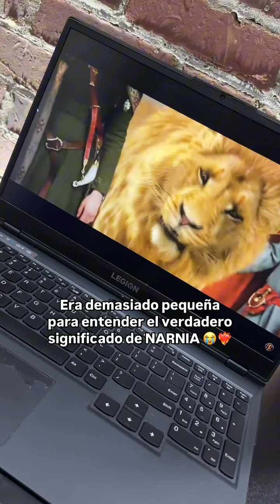“En tu mundo me conocen con otro nombre”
as relaciones bíblicas que he encontrado en la película:
1.- En la puerta del ropero está el árbol del conocimiento y las "bestias" son dóciles por ende Narnia es el Eden
2.- Son llamados como hijos e hijas de Adán y Eva
3.- Edmund come dulces rojos al igual que el fruto prohibido
4.- la revolución de la bruja blanca y la de lucifer
5.- Aslan fue traicionado y dio su vida por otro
6.- la piedra en que fue sacrificado se partió al igual que en la biblia dice que las tierras se abrieron cuando fue tocada por la sangre de Cristo
7.- Aslan resucita y las primeras en saber fueron 2 mujeres
8.- otro Nombre de Jesucristo es El León de Judá
9.- cuando Aslan se va el Dr Tumnus le dice a Luci que el siempre está aún que uno no lo vea, que siempre responderá a nuestro auxilio y que volverá algún día para salvarnos
Comenten cuáles más saben